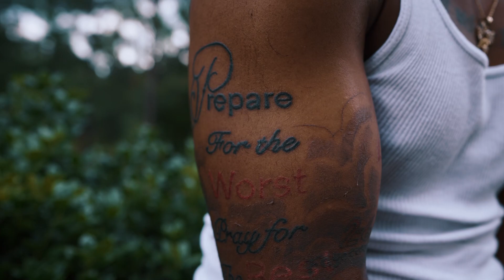K3ITHRO - SPONGE N PAT (official video)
K3ithro - sponge n pat

S/o to @yunnygoldz for da beat
S/o to @pcthegreat1 for da vision
S/o to @hnltrav1151 for da engineering

Rayblock or No block !

12.3.22